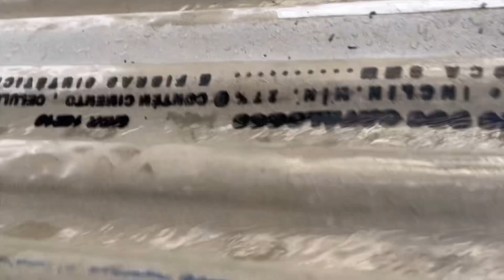Calha feita de PVC - ideia extraordinária